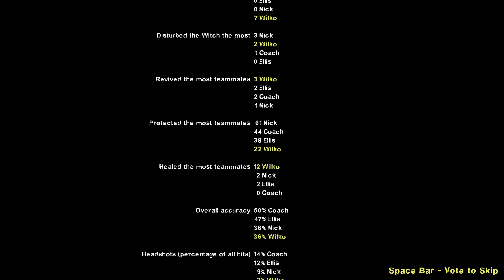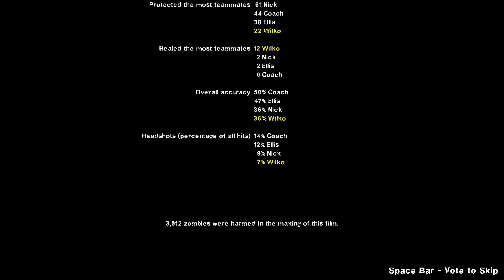Left 4 Dead 2 Campaign Gameplay 361 - Outrun: Grid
Playing the "Outrun" campaign by Mogabi on Left 4 Dead 2 (2009) on Normal difficulty.

The final area is bright. The area we were standing in was strangely not lit very well.